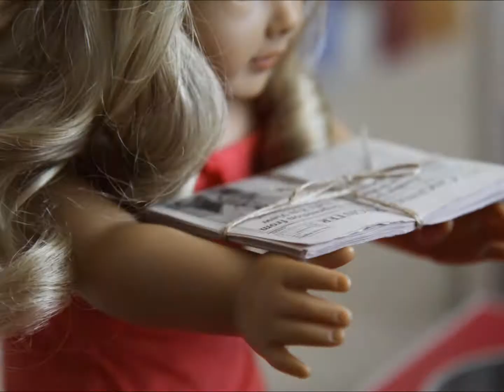Skateboarder. (A Stopmotion)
Another stopmotion. Agpals gave me the idea for this one because she loved my skateboard background!
The moral of this story is that, if you fall, keep trying.
Dolls: Kit, Lanie, Marie-Grace, McKenna, Molly, and Lindsey